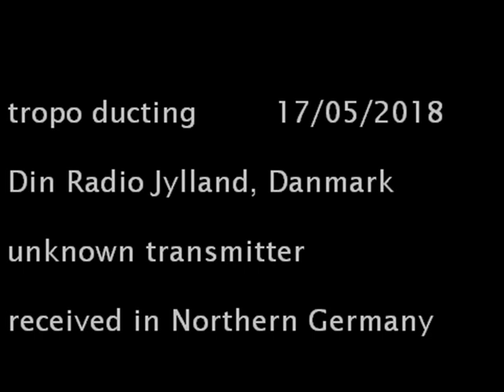FMDX: tropo ducting - Din Radio Jylland, unknown transmitter